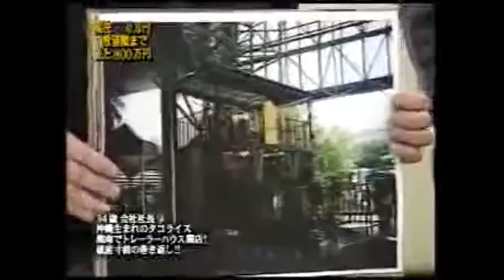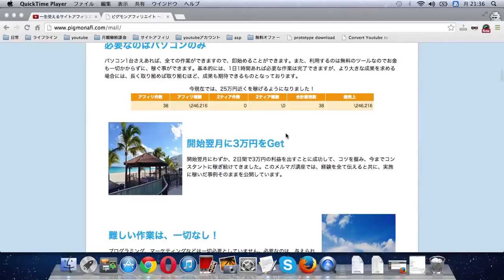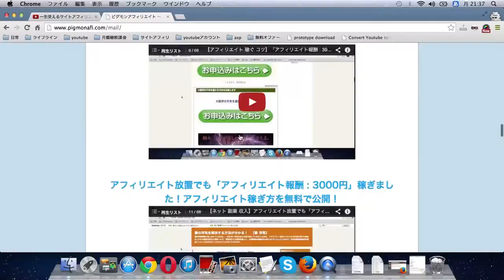【マネーの虎】 タコライスのトレーラーハウス 【完全版】